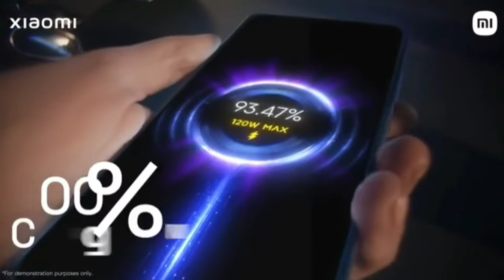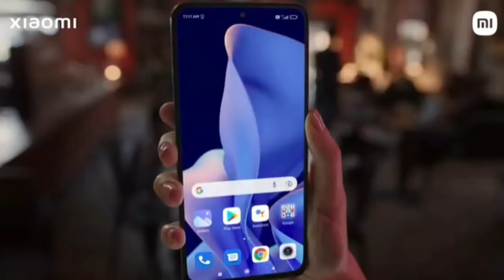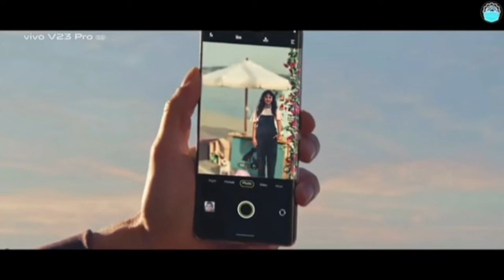New launch mobile phone 2022 | latest launch mobile under 20000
New launch mobile phone 2022 | letest launch mobile under 20000 |

Namskar dosto " TechnologySmartphone" channel me aapka Swagat hai hamne is video me New launch mobile phone 2022 me motorola moto g71 xiaomi 11i and vivo v23 ko bataya hai isme diye gaye prosesar battery camera etc.ke bare me bataya hai isme kuch mobile letest launch mobile under 20000 aur letest launch mobile under 25000 ke hai.

new launch mobile phone 2022
letest launch mobile under 20000
letest launch mobile under 15000
letest launch mobile under 25000
letest launch mobile 2022
new launch mobile phone under 15000
new launch mobile phone under 20000
letest gaming phone under 15000
letest gaming phone under 20000
letest gaming phone under 25000
letest amoled display phones
letest amoled display mobiles
letest super amoled display phones
letest 5g mobile phones in india
letest 5g phone under 20000
letest 5g mobile phones in india under 20000
New launch gaming phone 2022
best super amoled phones under 15000
best amoled display 5g phone under 15000
best amoled display 5g phone under 20000
best amoled display 5g phone under 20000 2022
best amoled display phone under 15000
best amoled display phones under 20000
new launch best gaming phone
new launch best camera phone
new launch best smartphone in india
new launch mobile 2022